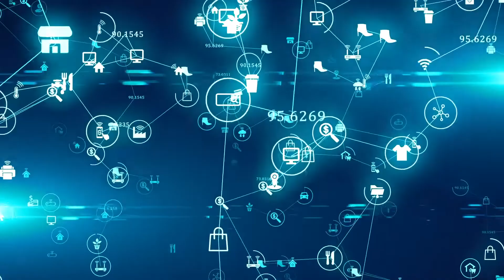HPCL Aarohan Logo Unveiling Video | made by Sanket Communications | Hindustan Petroleum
To establish the logo and the meaning behind Aarohan, a new initiative of HPCL, the company has shared the logo unveiling video.

The video was conceptualised and made by Sanket Communications, the best video advertising agency with a pan India presence for more than 31+ years with a plethora of clients in Govt., PSUs and Private Retail sectors.